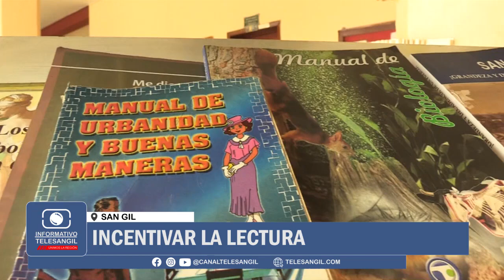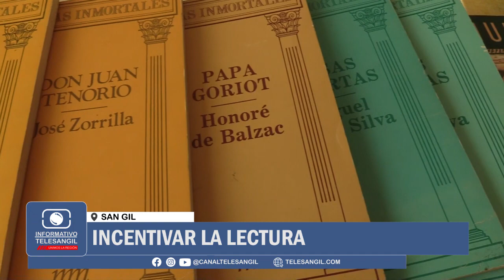Incentivar la lectura